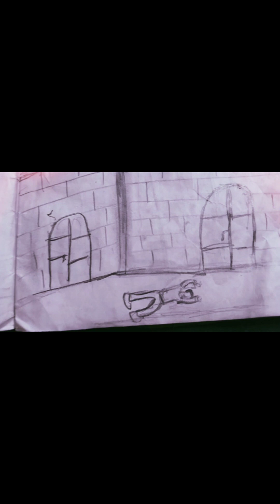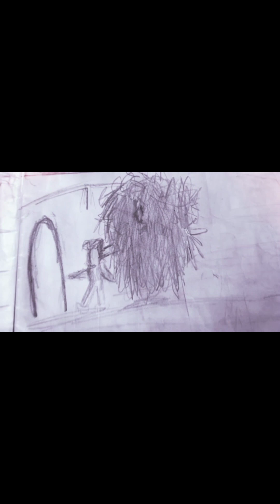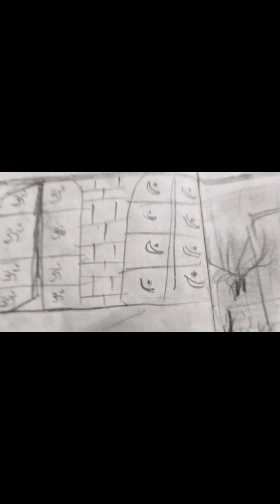ghost story board drawing tamil || m.sudharshan & friends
scary story drawing
horror story drawing
scary story drawing anime
haunted story drawing
scary story drawing shorts
ghost story drawing
horror story draw my life
horror story sketch
horror story full drawing
horror story time drawing
horror story darawni drawing
horror story sabse drawing
scary story drawing videos
scary story drawing time
scary stories drawing 1 hour
scary stories drawing my life
scary stories drawing demon slayer
scary stories tiktok drawing anime